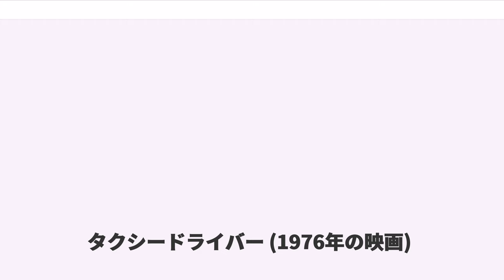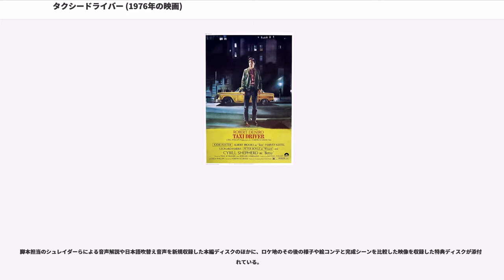タクシードライバー (1976年の映画)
マーティン・スコセッシの監督映画
バーナード・ハーマンの作曲映画

『タクシードライバー』（原題: "Taxi Driver"）は、1976年公開のアメリカ映画。制作会社はコロムビア映画。監督はマーティン・スコセッシ。脚本はポール・シュレイダー。主演はロバート・デ・ニーロ。大都会ニューヨークを舞台に夜の街をただ当てもなく走り続ける元海兵隊のタクシー運転手が、腐敗しきった現代社会に対する怒りや虚しさ、逃れられない孤独感から徐々に精神を病み、ついには自分の存在を世間に知らしめるため過激な行動に走る姿を描く。1960年代後半から1970年代中頃にかけて隆盛を極めたアメリカン・ニューシネマの最後期にして代表的な作品とされている。

第29回カンヌ国際映画祭パルム・ドール受賞作品。また、1994年にアメリカ議会図書館がアメリカ国立フィルム登録簿に新規登録した作品の1つ。

ニューヨークにある小さなタクシー会社に運転手志望の男性が現れた。ベトナム戦争帰りの元海兵隊員と称するトラヴィス・ビックル（ロバート・デ・ニーロ）は、戦争による深刻な不眠症を患っているため定職に就くこともままならず、タクシー会社に就職。社交性にやや欠け、同僚たちから守銭奴とあだ名されるトラヴィスは、余暇はポルノ映画館に通ったり、深い闇に包まれたマンハッタンを当てもなく運転する、という孤独の中にあった。そして、そこで目にする麻薬と性欲に溺れる若者や盛り場の退廃ぶりに嫌悪を示していた。

ある日、トラヴィスは次期大統領候補、チャールズ・パランタイン上院議員の選挙事務所付近を通りかかる。彼はそこで勤務するベッツィー（シビル・シェパード）に魅かれ、彼女をデートに誘う。徐々に懇意になっていく二人だったが、トラヴィスは日頃の習性でベッツィーとポルノ映画館に入り、激昂させてしまう。以来、どうなだめても応じず、思うようにことが運ばない彼はついに選挙事務所に押し掛け「殺してやる」と罵るのであった。

トラヴィスの不眠症は深刻さを増し、心は荒んでいく一方であった。そんな中、トラヴィスのタクシーに突如幼い少女が逃げ込んできた。ヒモらしい男が彼女を連れ戻すが、トラヴィスは方向性を定めるにいたった。裏のルートから拳銃を仕入れ、射撃の訓練と肉体の強化に励んだ。「俺に用か? 俺に向かって話しているんだろう? どうなんだ?」トラヴィスは鏡の前で、半狂人と化した自身の鏡像を前に不敵な笑いを浮かべ、あるいは怒りに満ちた表情で瞬時に拳銃を突き出すのであった。

そんな中、トラヴィスは行き付けの食料品店で強盗事件に居合わせた。彼は咄嗟に拳銃を取り出し犯人を撃つ。刑事気取りの彼は偶然にもいつかの少女と会う。アイリスと名乗る少女（ジョディ・フォスター）にトラヴィスは売春で稼ぎ学校にも行かない生活を止めるように説得した。アイリスは、恋愛などではなくヒモに騙され利用されていることに気づいていない。しまいに少女にあきれられてしまうトラヴィス。

トラヴィスは浄化作戦を実行に移す。次期大統領候補であるパランタインの集会に現れたトラヴィスの出で立ちは、モヒカンにサングラス。パランタインを射殺しようとした彼はシークレット・サービスに目撃され人混みの中を逃げ去った。その夜トラヴィスは、アイリスのヒモ、スポーツ（ハーヴェイ・カイテル）を撃つ。続いて用心棒、さらにアイリスの眼前で買春客を立て続けに射殺。自らも銃弾を受けて重傷を負うも、マスコミは彼を一人の少女を裏社会から救った英雄として祭り上げる。

ある夜、タクシーを止め、路上で会社の同僚達と話していると、トラヴィスの車にベッツィーが乗り込む。彼女を下ろしたあと、彼は夜の街をタクシーで一人彷徨い続ける。

トラヴィスとアイリス、たくさんの死体と踏み込んだ警察官たちを真上から写す場面は、空家になったアパートの上階の床をくり抜いて撮影された。同じシーンの血の生々しさから公開にあたって、レイティング審査でXレート（=16歳以下入場禁止）指定を受け、光学処理（リンウッド・ダンによると言われる）で血糊の色を作り物らしく加工することでR指定を受けた。

常に徹底した役作りで知られるデ・ニーロだが、本作の撮影に際し数週間実際にタクシーの運転...